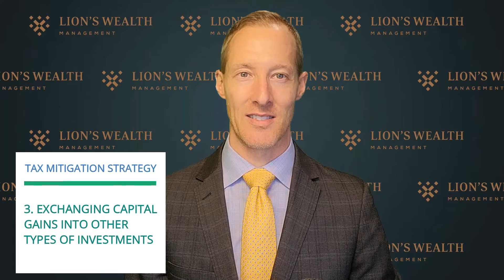Tax-Saving Tips for Individual and Business Owners